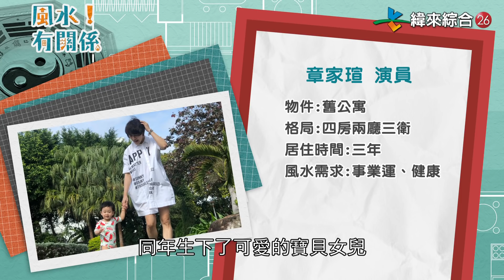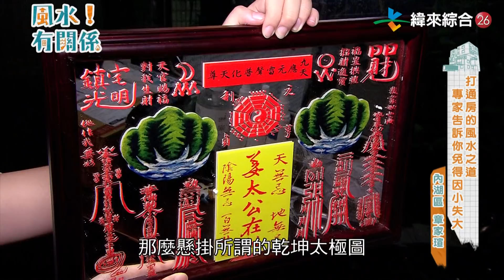【完整版】打通房的風水之道 專家告訴你免得因小失大-風水!有關係-章家瑄 20211003#38-8(上)@$404816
0:00​​​​​ 老師有加持的招財片頭
4:01 搬來後小孩不斷生病
5:15 大門外天花板嚴重#壁癌
5:51 老公曾發生嚴重車禍
8:04 外格局不方正形成#凹風煞
10:39 大門忌開在#五鬼方
13:09 沙發背大門擺放
16:05 客廳不得小於房子總面積1/5
16:49
17:20 明財位擺藥品
19:22
23:28

演員章家瑄和老公搬進公婆送的內湖新婚房近三年，同年生下可愛的女兒。因房齡是超過30年的老房子，特地重新再打通，殊不知衍生了重創事業、健康及犯小人的煞氣。不僅談好的本土劇遭換角、小孩子花費數十萬動手術，更因擔心疫情足跡的問題，被網友留言謾罵。打通房的風水之道究竟有那些禁忌不能犯?!
敬請鎖定緯來綜合台26頻道 每週日晚間10點【風水！有關係】
不想錯過最新內容快來訂閱【風水有關係】全新官方頻道
下載【風水有關係 - 灌頂納福囉貼圖】
鎖定緯來綜合台26頻道 每週日晚間10點【風水！有關係】
詳盡的風水疑難雜症解答不定期在YouTube有獨家內容，千萬別錯過